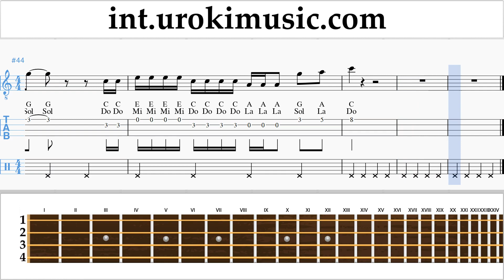How to Play Banjo (Irish Tenor) Taylor Swift - ME! - feat. Brendon Urie of Panic! At The Disco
How to Play Banjo Taylor Swift - ME!  - feat. Brendon Urie of Panic! At The Disco Tabs um-i703 Please write in the comments, how to make lessons more useful to you?